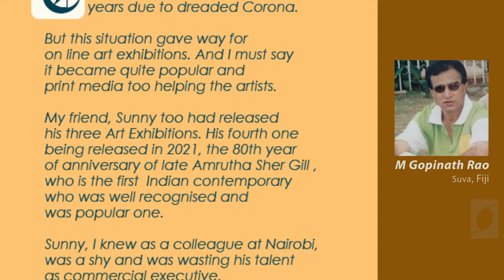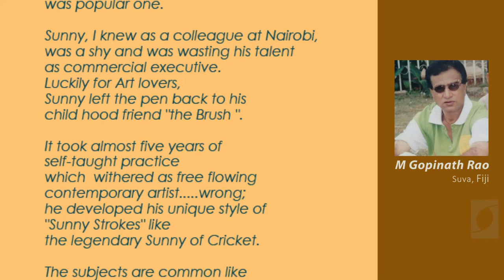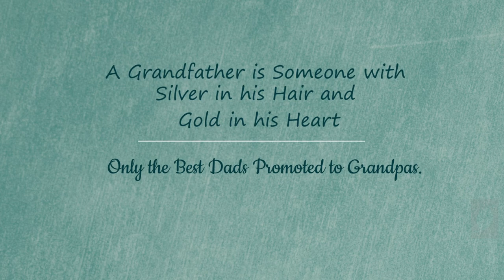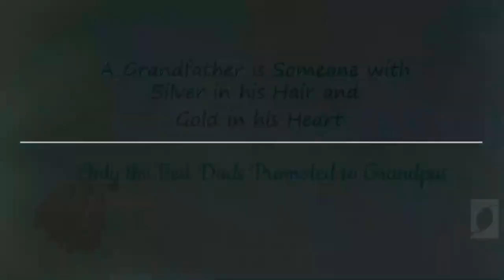Sunny's Pen And Palette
The art would have suffered a lot during past one and half years due to dreaded Corona.
But this situation gave way for online art exhibitions.And I must say it became quite popular and print media too helping the artists.
My friend,Sunny too had released his three Art Exhibitions.His Fourth one being released in 2021.the 80th year anniversary of late Amrutha Sher Gill, who is the first Indian contemporary who was well recognised and popular one.Sunny, I knew as a colleague at Nairobi, was a shy and  was wasting his talent as commercial executive.Luckily for art lovers,Sunny left the pen back to his childhood friend "The Brush".
It took almost five years of self-taught practice which withered as free flowing contemporary artist. wrong; "Sunny Strokes" like the legendary Sunny of Cricket.
The subjects are common like you and me .The beauty can be seen in his strokes of different colours.His subjects on the face appear to be a bit melancholic at first, as they evoke the viewers thoughts, one would realise the subjects are basking sunny , bright light as silhouettes.
He is a very simple and humble but not his strokes colours as they are a bit rebellious as if the subjects are going to revolt.
Go through and feel it .
M Gopinath Rao.